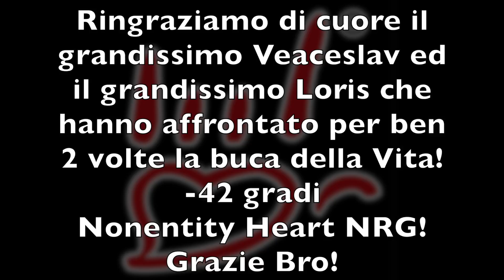Veaceslav ed il bagno a - 42 Gradi!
Anche quest'anno il nostro caro amico Veaceslav e Loris si cimentano nella buca della vita. Bagno a -42 gradi nella gelida Russia!
Grazie da parte mia e di tutti i Bobbers!
Veaceslav numero 1!